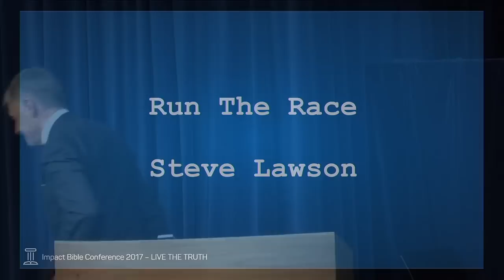Run The Race (Hebrews 12:1) Steve Lawson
2017 Impact Bible Conference General Session One